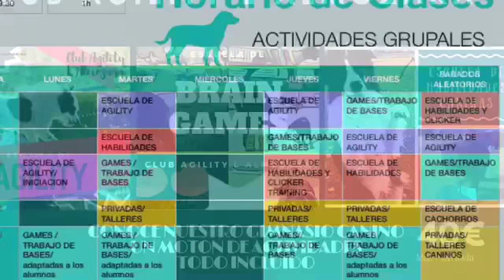Clases ckub Agulity L’Almozara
Walking together Clases en l’Almozara